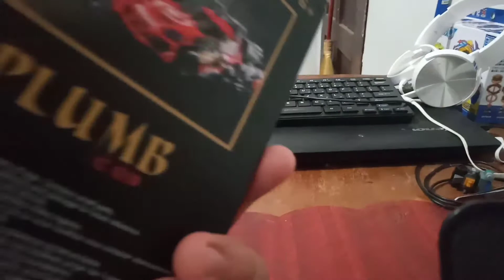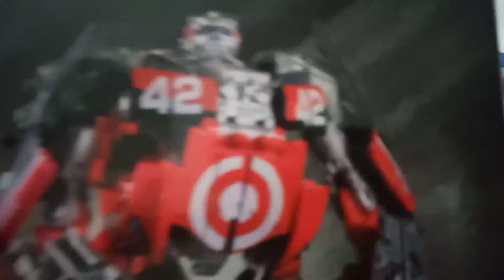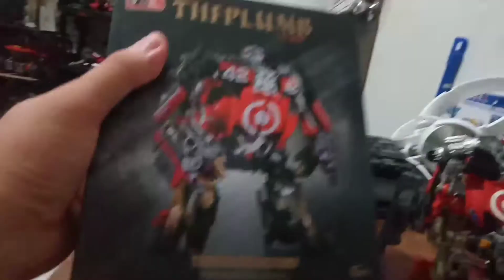The Plumb TDOM Leadfoot unboxing review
and try to complete 3 of them it's cool